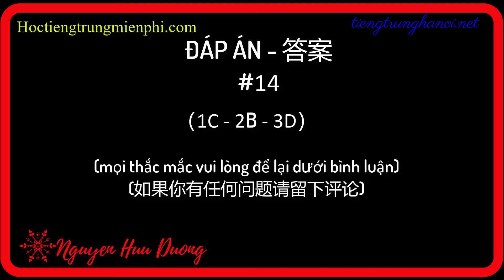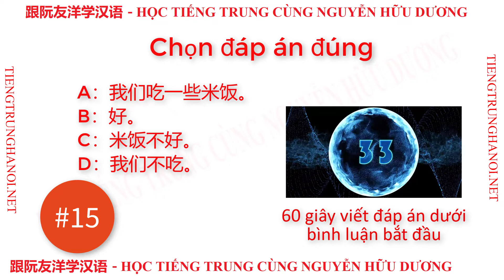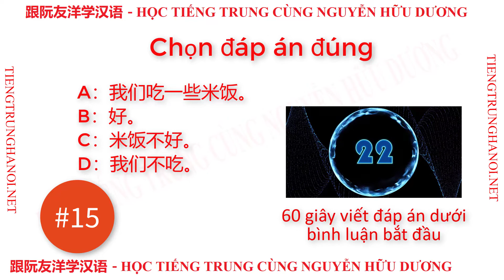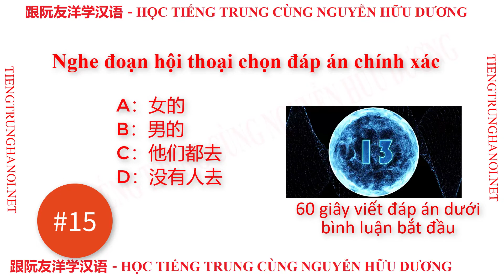Luyện nghe tiếng Trung Quốc mỗi ngày #15 | TIẾNG TRUNG GIAO TIẾP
- Đăng ký học online là cách ủng hộ cho chúng tôi, đăng ký khóa học online tại đây 3